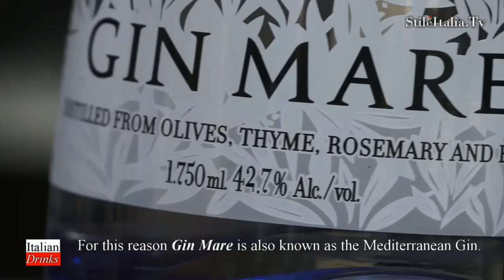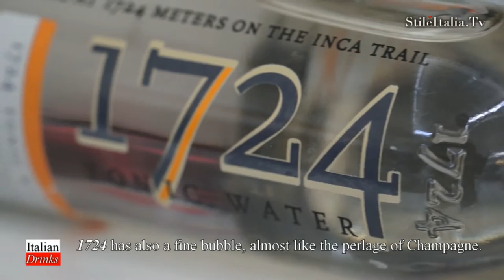"Gin for Gentleman" - "Gin Mare" - "Italian Cocktail & Drinks" - "Italian Gentleman"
“Stile Italia Tv” presents “Gin Mare” that represents for many gin lovers and barmen a new philosophy in Gin world. It is a Mediterranean Gin, to better say a Spanish Gin, made in Spain, with some unusual botanicals, that will bring you direct on one of the most iconic Mediterranean beaches. “Gin Mare” is made in Vilanova, very close to Barcellona, with a pot still housed in a chapel in a property that was once a monk’s retreat. “Gin Mare” botanicals include olives, thyme, basil, rosemary, juniper berries. They also add a blend of citrus made with sweet oranges from Seville, bitter oranges from Valencia and lemons from Lleida, macerated for an entire year. Meantime, all the other botanicals are macerated separately for around 36 hours. Then they are individually distilled and blended together. While the citruses are macerated together for an extensive period of time, most of the other botanicals are macerated separately for around 36h and then individually distilled in their 250 lt Florentine still. The distillation takes around 4.5 hours to take place and yields a hearts cut of approximately 105lt. Once the six different distillations have taken place, they are blended with more neutral spirit and water to create Gin Mare. All the blending and bottling takes place in the main plant, directly next to the chapel.